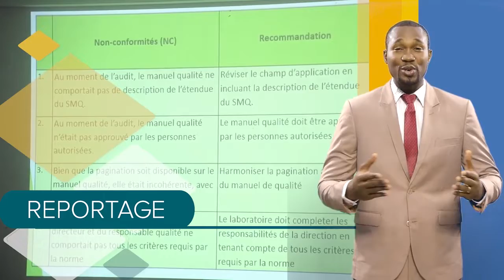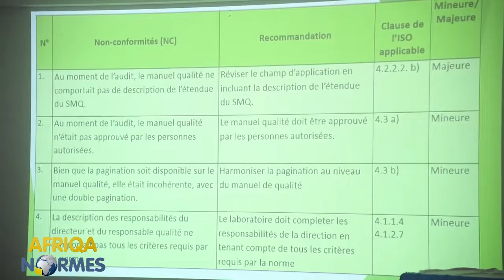Formation de formateurs d'auditeurs internes du réseau régional des laboratoires de références.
Du 18 au 22 Décembre l'Organisation Ouest Africaine de la Santé a tenu une formation à l'endroit des  formateurs d'auditeurs internes du réseau régional des laboratoires de références à Ouagadougou.